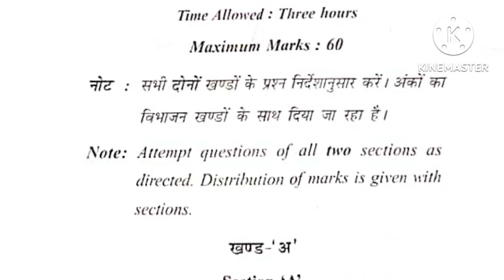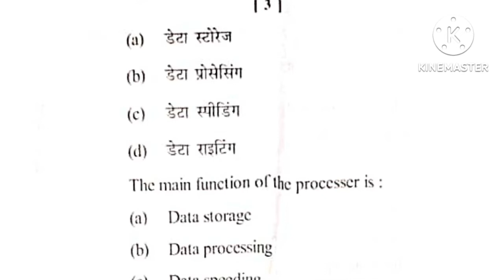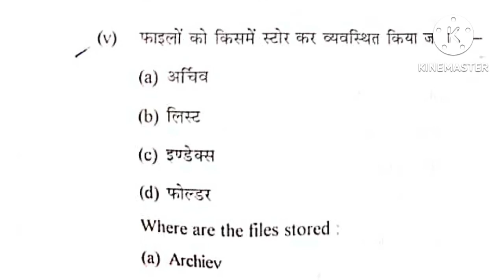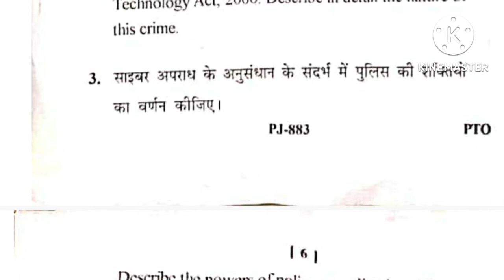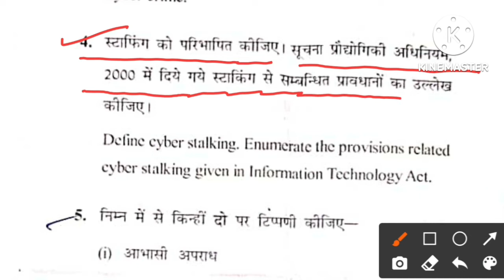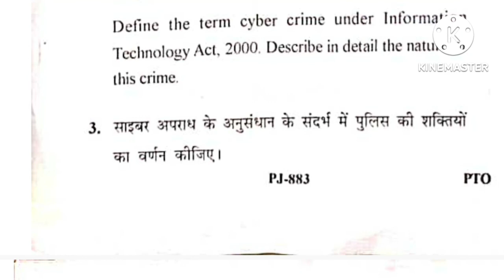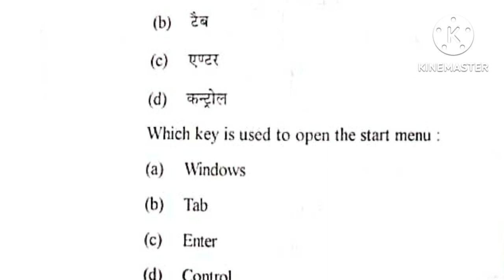BALLB 10th Semester Question Paper /Computer Education - II /IT Act - 2000 / Computer Question paper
Student video status,
Student video love Story,
Student video comedy,
Student video in Ukraine,
Student video song hindi,
Student video new,
Student video new,
Student video dance,
Student video love,
tending video,
priyanka Mondial zok tok ,
tiktok video ,
instagram ka password ksise Pata,
Short video,
instagram status,
reels instagram ,
online classes in India during Lockdown,
kite victers online class today,
today online class timetable,
xxxtentacion,
studay hall school chitrabshi,
mattress,
viral video ,
chrisland school viral video ,
viral video ,
chrisland trending video,
chrisland viral video ,
trending ,
chrisland Student video,
chrisland school video
teacher and student video goes viral,
trending video ,
viral ,
chrisland video,
Student,
viral video in internet,
viral videos,
meme video 2022 ,
new viral videos,
unic boy ,
pencil lost viral video,
mp girl viral video,
Jhabua viral video,
unic boy viral video,
Small boy viral video,
mp Jhabua viral video ,
🔸️Computer mcq question in hindi
🔸️computer mcq for competitive exams
🔸️computer mcq
🔸️computer mcq questions
🔸️computer mcq for cg vyapam
🔸️computer mcq icse class 10
🔸️computer mcq in hindi
🔸️computer mcq for ossc combined exam
🔸️computer mcq jkssb
🔸️computer mcq for osssc
🔸️computer top 30 question
🔸️most important  computer gk
🔸️computer mcq questions
🔸️computer mcq
🔸️jurisprudence
🔸️jurisprudence lecture
🔸️jurisprudence notes
🔸️cpc tv
🔸️cpc rapid revision
cpc tv
🔸️cpc rapid revision
🔸️ballb 1st semester question Papers 🔸️with answer pdf.
🔸️ballb question paper 2019
🔸️ballb question papers pdf
🔸️llb 1st semester previous year question paper.
🔸️llb 1st semester question Papers with answer pdf 2020.
🔸️ballb question paper
🔸️ballb previous year question papers
🔸️llb previous year question paper pdf download.
🔸️5 year ballb question papers
🔸️llb 1st semester question Papers with answer pdf 2021.
🔸️ballb 1st semester political science question paper.
🔸️ballb 1st sem question papers Economics.
🔸️ballb 3rd sem question papers ccsu
🔸️llb previous year question papers in hindi.
🔸️kslu 5year ballb Question papers
🔸️llb previous year question paper
🔸️ccs University llb previous year question papers.
🔸️llb previous question papers
🔸️llb previous year question papers
🔸️llb previous year question papers ccsu
🔸️mcbu university question paper
🔸️llb previous year question papers ccs University.
🔸️kslu 2019 question paper
🔸️llb semester 1 question paper
🔸️5year llb question paper
🔸️karnataka llb old question papers
🔸️kslu llb old question papers
🔸️3year llb question papers
🔸️kslu 2018 question paper
🔸️jurisprudence lecture
🔸️jurisprudence notes
kulu ,
it act 2000 ,
cisce result sem 2 ,